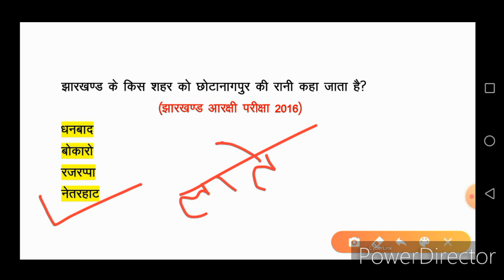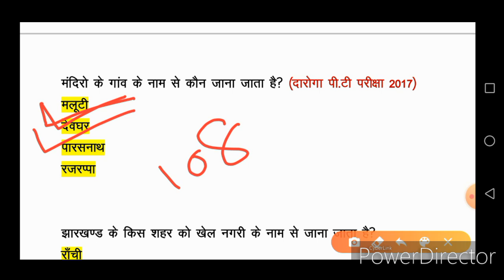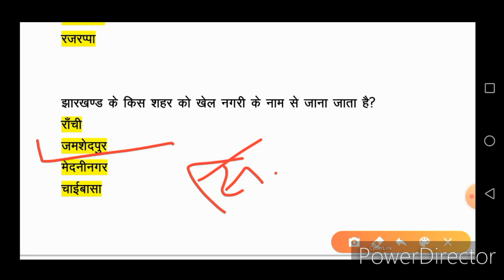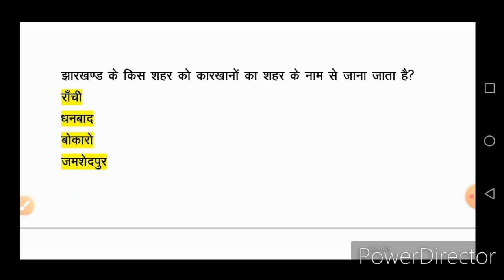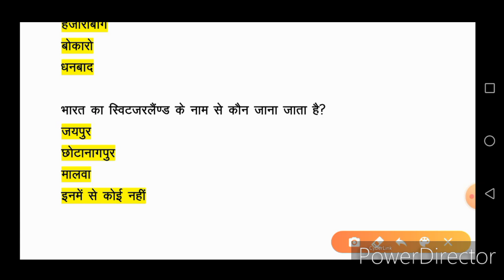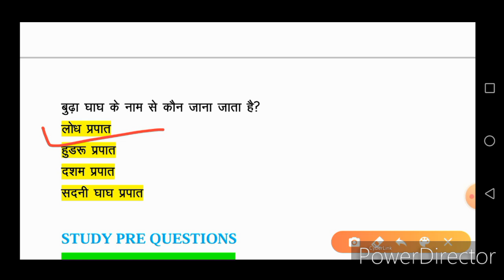झारखंड के भौगोलिक उपनाम (jharkhand ke bhaugolik upnaam)